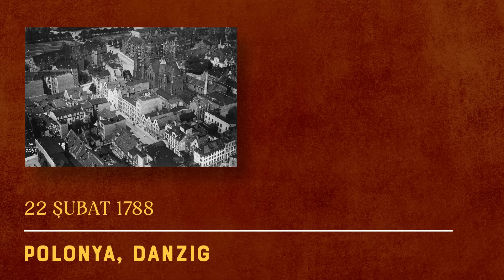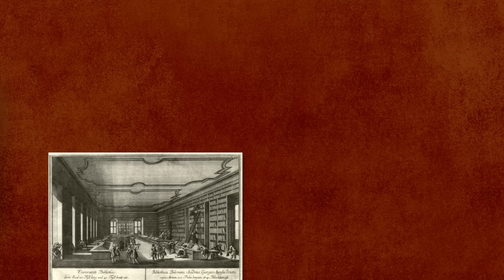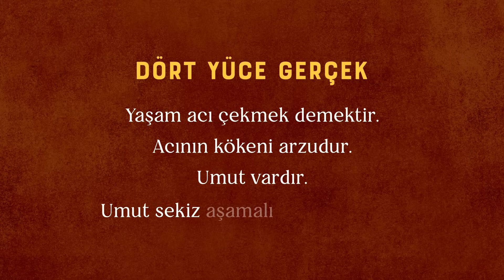Hiç Doğmasak Daha İyi mi Olurdu? | Arthur Schopenhauer'ın Kötümser Felsefesi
(Kaynaklar aşağıda) İradeye yaptığı vurgu ile 19 yüzyıl felsefesinin genel karakterini taşısa da yaptığı doğu - batı sentezi ile özgün bir felsefe geliştiren Arthur Schopenhauer’ın neden bu kadar kötümser olduğunu anlamak ilk bakışta hayli güç. Felsefesine ilişkin içerikler ve sohbetler genellikle aforizmalar seviyesinde kalıyor; acı ve ızdıraptan söz ettiğini işitiyoruz. Fakat aslına bakarsanız Schopenhauer’u bu argümanı üretmeye götüren ciddi bir felsefi derinlik var. O yüzden bu videoda Kant hayranlığından, Hegel eleştirisine, doğadaki zorunluluktan, budizme beslendiği kaynaklarla birlikte Schopenhauer felsefesini özetlemeye çalışıyorum.

00:00-04:42 Giriş
04:42-14:47 Biyografi
14:47-23:13 İsteme ve Tasarım Olarak Dünya
23:13-34:20 İsteme
34:20-40:26 Özgürlük ve Kötümserlik
40:26-44:25 Ahlaki Yaşam
44:25-45:32 Etkileri ve Önemi
45:32-48:12 Sanat
48:12-51:08 Eleştirim

Hiç Doğmasak Daha İyi mi Olurdu? - Arthur Schopenhauer'ın Kötümser Felsefesi videosunu beğendiyseniz diğer videolarıma göz atın;

🎥VİDEO EDİTÖR:
Emre Zeros

📝 Bana Yazın: